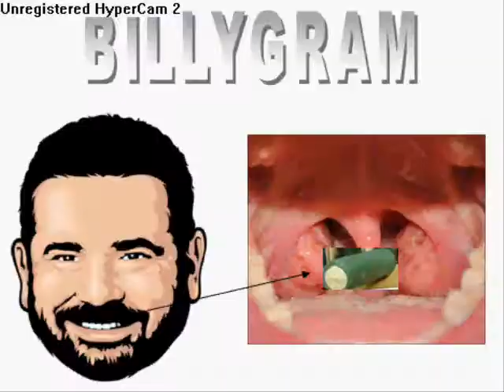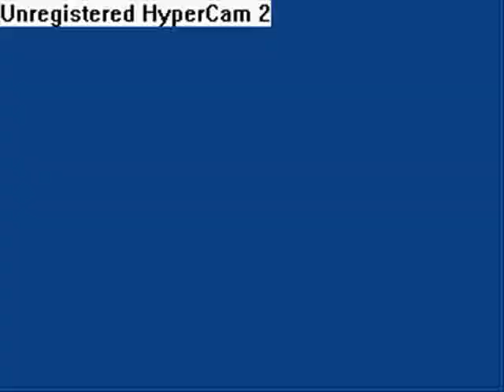Billy Mays Death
This is a fun video my friends and I made together about how Billy Mays could've died.